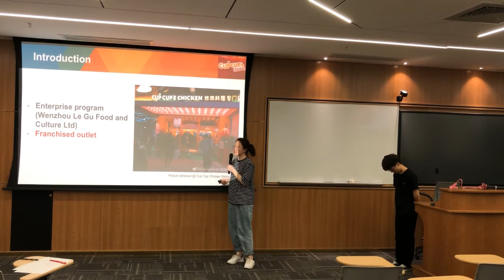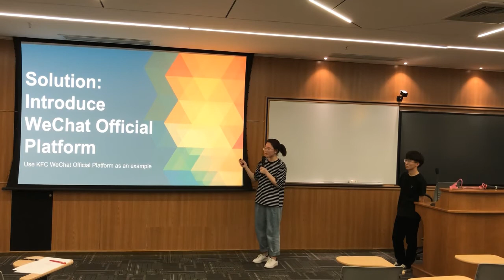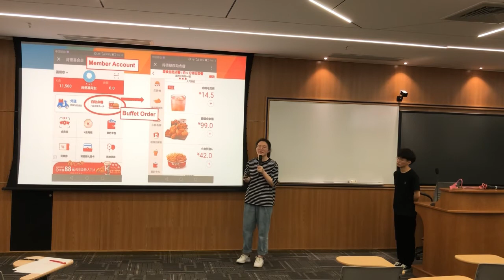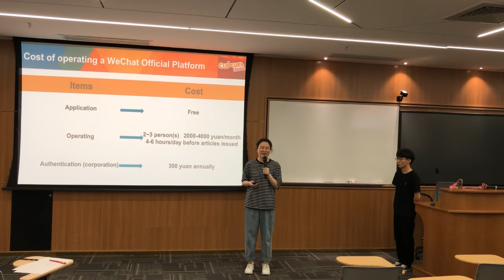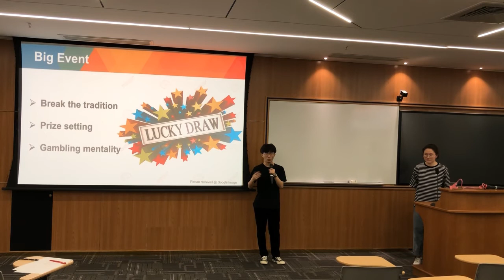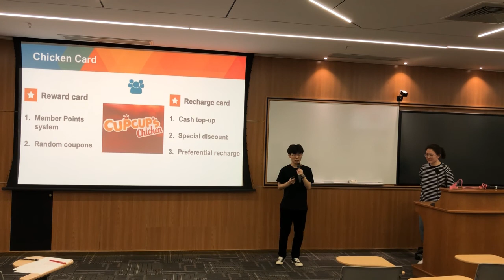爱剪辑 Business Proposal